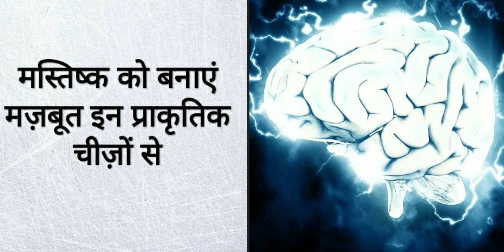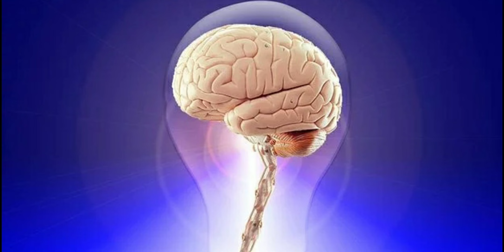मस्तिष्क को बनाएं मज़बूत इन प्राकृतिक चीज़ों से